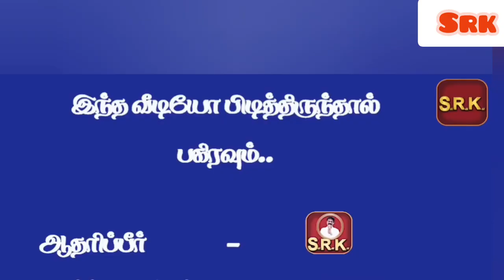ஓட்டு கேட்பது அவர்கள் கேள்வி கேட்பது நீங்கள்